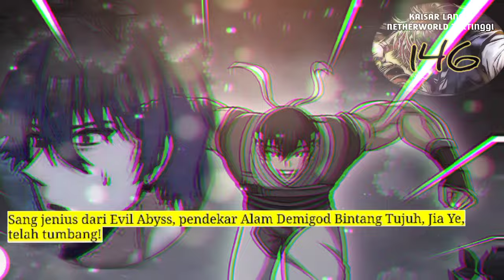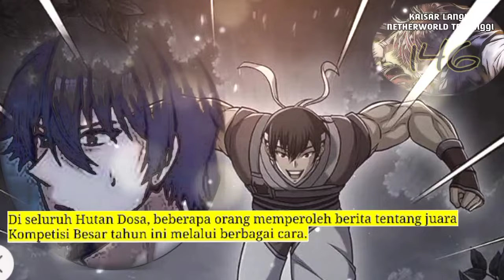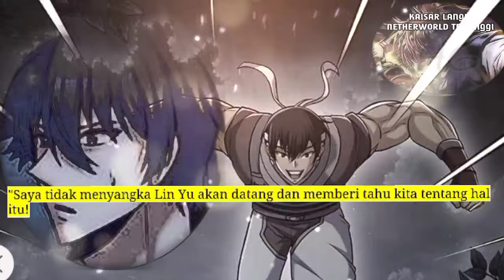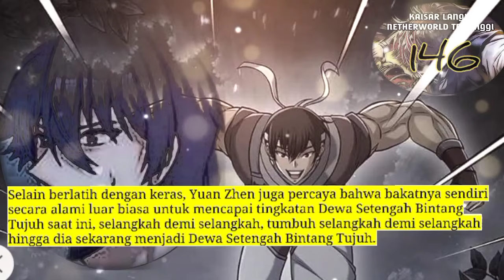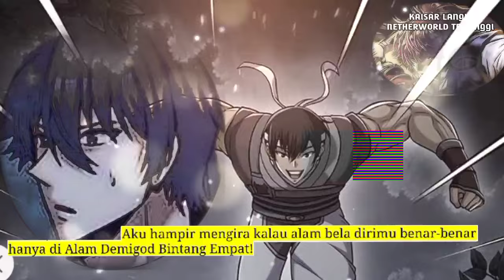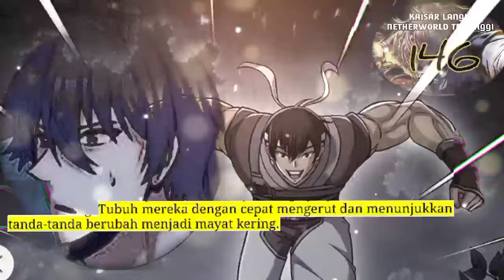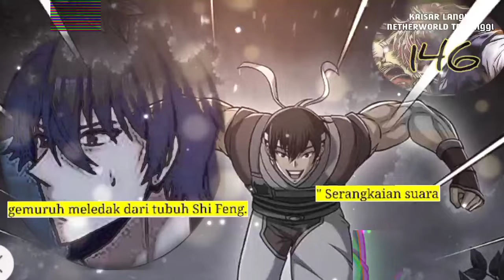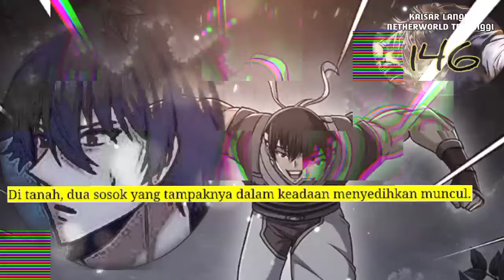Kaisar langit Netherworld Tertinggi season 146